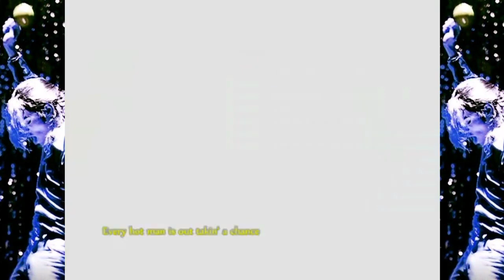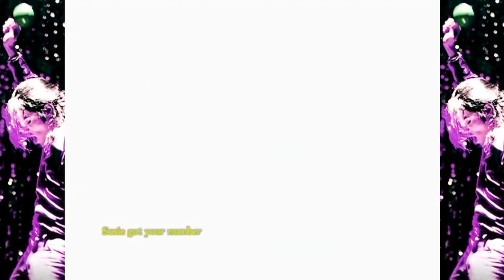Omar Iván - BLOOD ON THE DANCE FLOOR '83 Wave Remix | Michael Jackson Impersonator